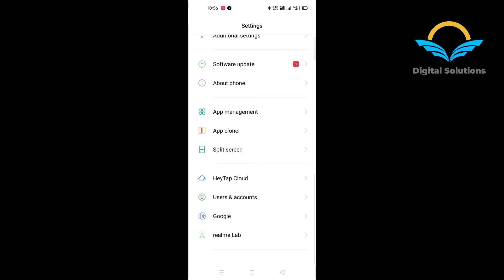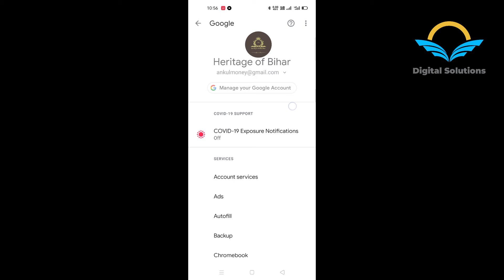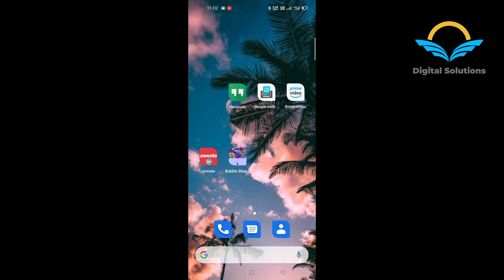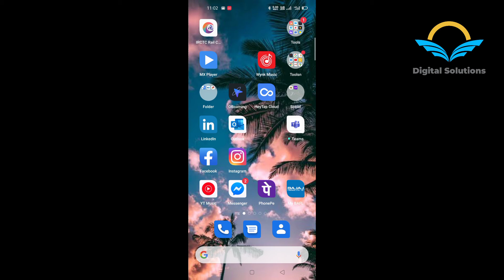Google assistant - google assistant funny hindi replies !!! google assistant funny questions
Google assistant - meet your google assistant, your own personal google.
google assistant is google's voice assistant  it is a virtual assistant  which is now available in hindi also find the basic google assistant command in hindi and english.

how to add voice in google assistant. the google assistant  available for all android devices running android 6.
full comparison of google assistant vs siri vs bixby vs amazon alexa - voice assistants in 2020 - do they suck?..

google assistant kaise chalu kare | how to on google assistant voice | hindi.

 plan your day with google assistant.
what can you do with the google assistant?